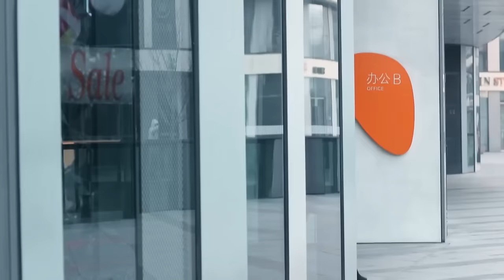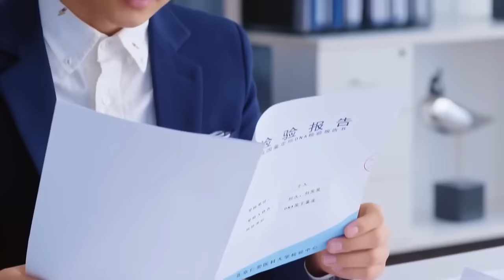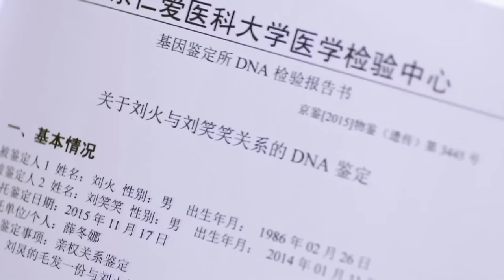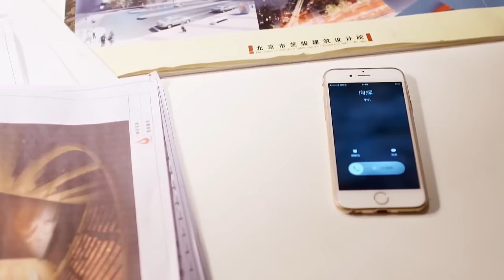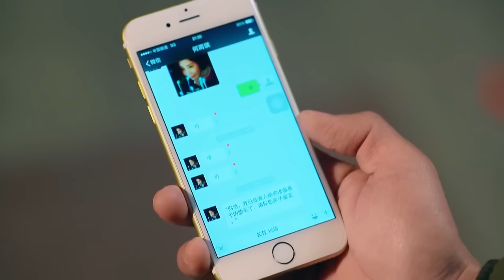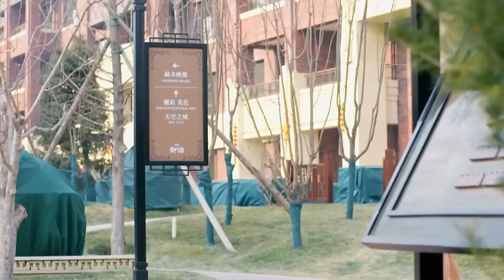🎬 Movie! 灰姑娘已嫁作人妻生下女兒，怎料人渣前男友突然出現，要搶她的孩子！最新電影